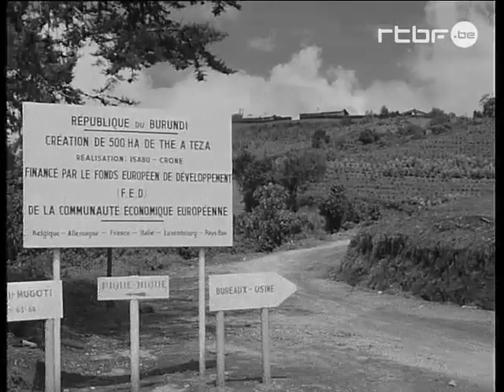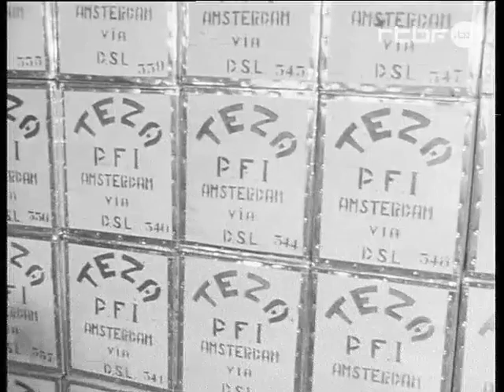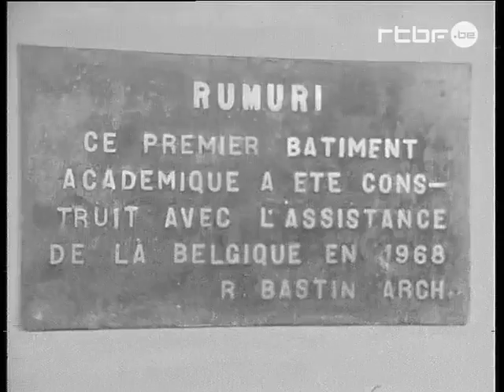Le Burundi du président Michel Micombero - Reportage en 1969